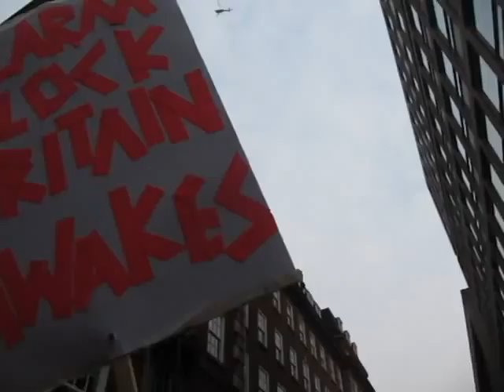TEA TIME AT FORTNUM & MASON - 26th March 2011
Fortnum & Mason is owned by Wittington Investments. Wittington Investments has a 54% stake in Associated British Foods (ABF), a multinational food corporation with revenues of some £10bn/year.

Some time between 2005 and 2008, ABF set up a holding company in Luxembourg. It then sent large sums of money - interest free - from ABF PLC and Primark (Ireland), also owned by ABF, into this holding account, from which it was sent straight back, this time with interest charges.

According to tax experts, this has meant ABF's annual tax avoidance amounts to at least £10m through offsetting interest payments on profits.

Although Wittington is ultimately linked backed to the Weston Family Trust, which has charitable status, ABF is not a charity in any sense. The Weston Family Trust naturally support the pro-corporate, pro-privatisation policies being promoted by the coalition government and are major backers of the Tory Party.

This is just one example of the many super rich individuals and profitable big businesses going out of their way to minimise their tax bills. Some £25bn every year is thought to be lost to the public purse by wealthy tax avoiders. This money needs to be recouped to help save our essential public services.